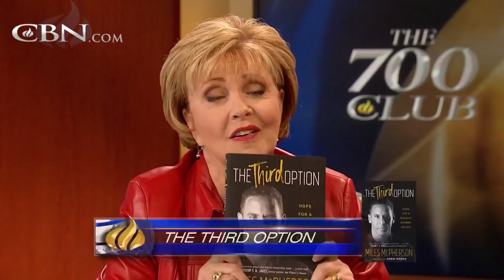Honoring God’s Image in All People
Former NFL player, Miles McPherson, addresses the racial divide in America and offers practical advice on overcoming it.